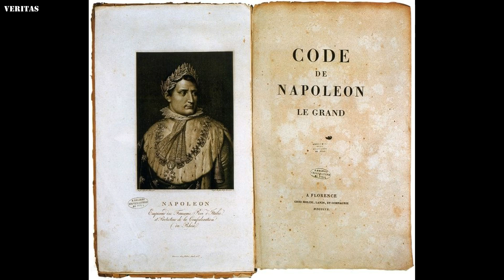ნაპოლეონი: რიდლი სკოტის ფილმის განხილვა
რეაპფლოუდი

მოგესალმებით არხზე VeritasForYou, სადაც განვიხილავთ ლიტერატურას, სოციოლოგიას და პოლიტიკას, გამოიწერეთ  და  დააკომენტარეთ.

თუ  გსურთ არხის განვითარება, დამეხმარეთ  დონაციით:
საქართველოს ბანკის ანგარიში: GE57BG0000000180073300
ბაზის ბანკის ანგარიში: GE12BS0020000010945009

Welcome to the channel VeritasForYou,  I provide a deep analysis of Literature politics and sociology.